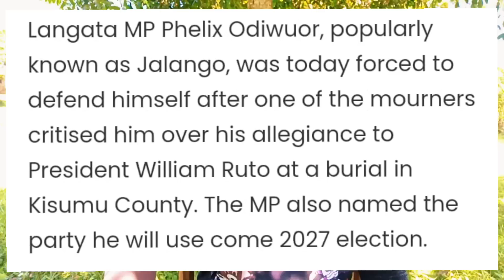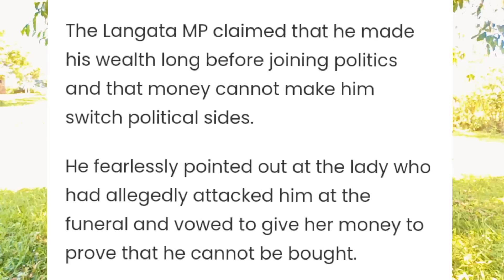Drama in Kisumu! Jalang'o HECKLED by Angry Residents FORCED to Disappoint Ruto by RECOGNIZING Raila!